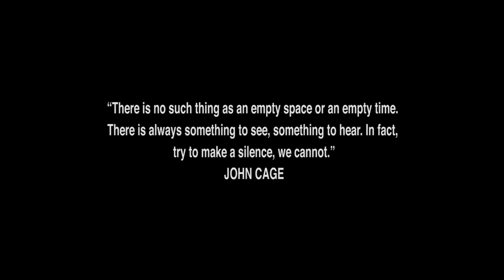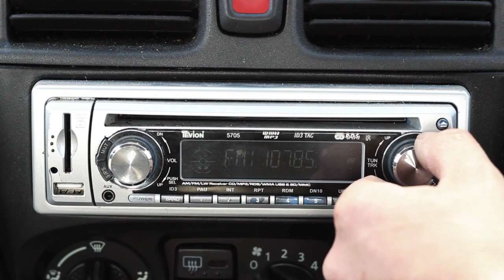The Banal Song by Paul O'Shaughnessy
The Banal Song is an exploration of inspiration consisting of a musical piece erupting from the supposed mundane. Anything is possible.